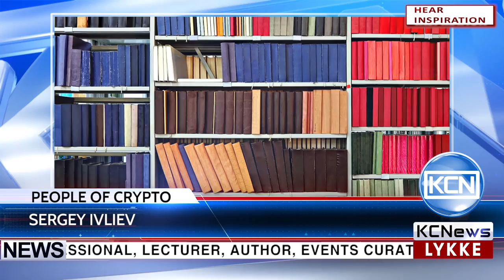KCN People of Crypto - Sergey Ivliev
Meet Sergey Ivliev, on the 16th of July he celebrated his 38th birthday.   Sergey is Ph.D. candidate in economics, deputy head of the Chair of information systems and mathematical methods in economics of Perm State University, the author of more than 50 scientific articles and 3 books on risk management and financial modeling. Sergey is an associate professor at Perm State University and in 2015 Sergey became a regional director at PRMIA Russia. For 16 years being an industry professional, lecturer, author, events curator, member of editorial boards of academic journals and expert councils he contributes to promote best practices of financial markets and risk management. Sergey worked more than 19 years as a head of risk lab in PROGNOZ company. In december 2015 he decided to move forward and become a co-founder and chief operation officer in Lykke company. Sergey’s dream is to make financial market better, faster and more inclusive.